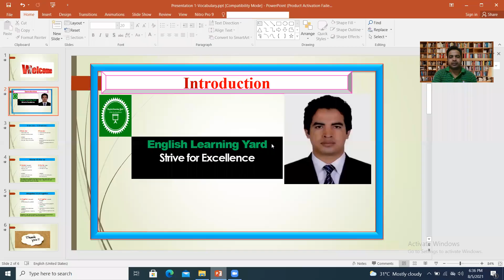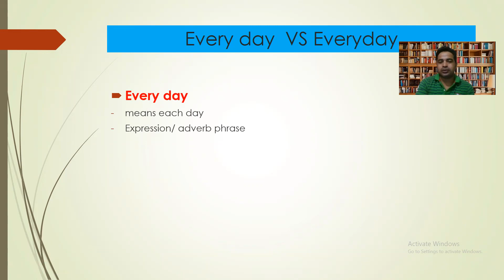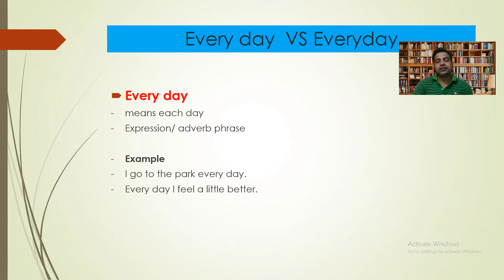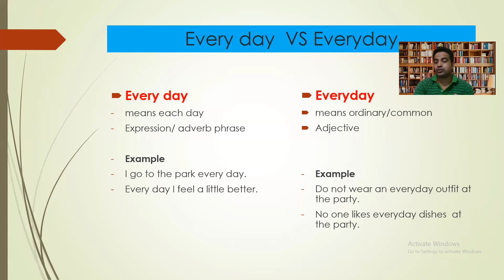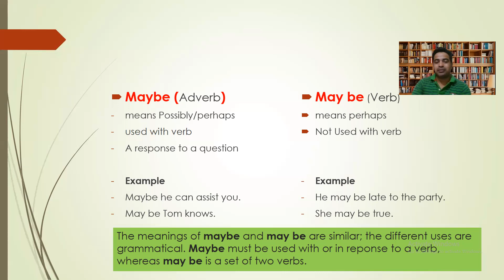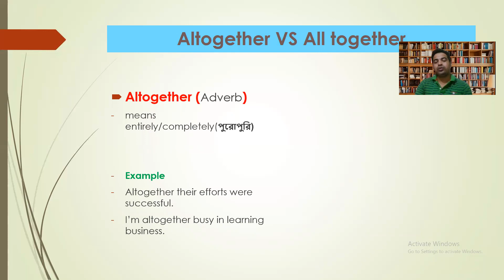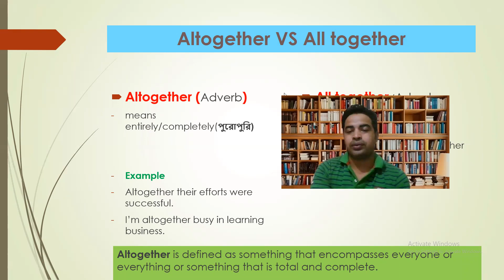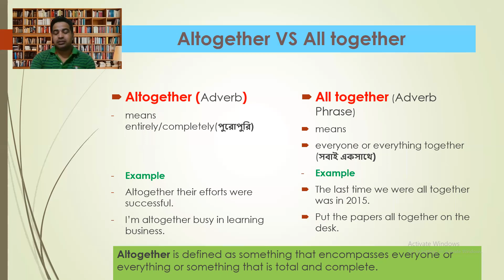Confusing Words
The video represents the differences of the confusing words like everyday vs every day, all together vs altogether, may be vs maybe. Besides, it creates desire to learn other confusing words. Overall, the whole class is really enjoyable.